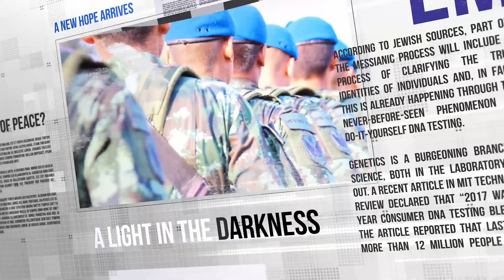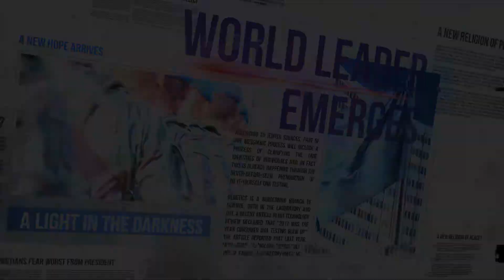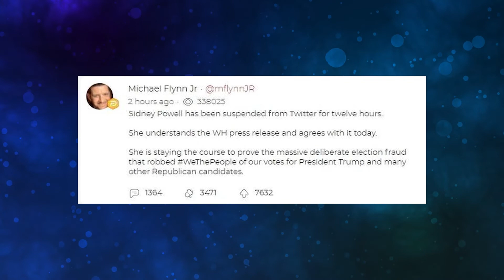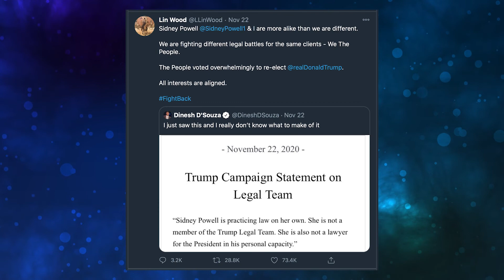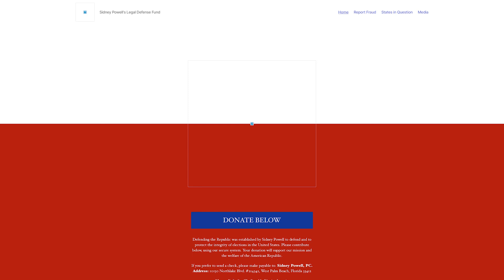A Miracle at the Zach Drew Show!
The biggest miracle in the history of this ministry happened yesterday, and on today’s show, we are going to be telling you all about it.

We believe God is going to accomplish amazing things this year, and we are trusting that He will be calling His people to stand with us financially, in faith. If you want to be a part of what God is doing here, please consider donating to this ministry.

Thank you for your continued support, and please pray about standing with us as we go forward into the next step of this ministry.

If you would like to donate, just follow this and hit the bright orange “Donate” button!

You can also give by sending your donations in the mail to:
IGBY International Ministries